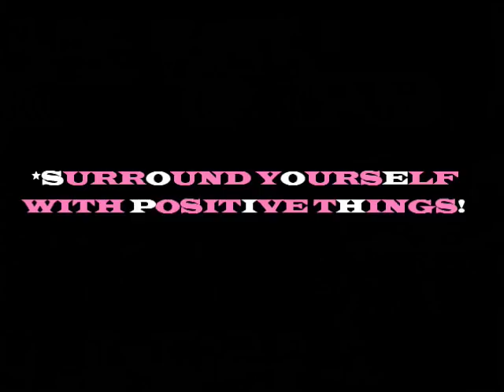"Goodbye DEPRESSION; Hello to PROGRESSION!" Pt.12/Joey L. Dowdy How-to Motivational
“There Is A Way Out! Millions of people face & fight depression daily but studies show that there is a new-found method working its magic and getting results to say, Joey L. Dowdy aka Dr. Dancer Host, Author, Famed Choreographer, Fitness Motivator, Dance Instructor, Speaker and Lifestyle Coach to the stars.”

It’s true, millions are running around in circles by having to rely strictly on prescribed medication for their healing and help. Because they’ve been traumatized by life-threating situations such things as losing a loved one, loss of a job, a health scare, or living in an abusive relationship, etc. However, a UCLA research study shows that drugs aren’t the only treatment or in most cases the best treatment. Please check out this new video to see why many are singing a new tune saying, “Goodbye Depression; Hello to Progression!”